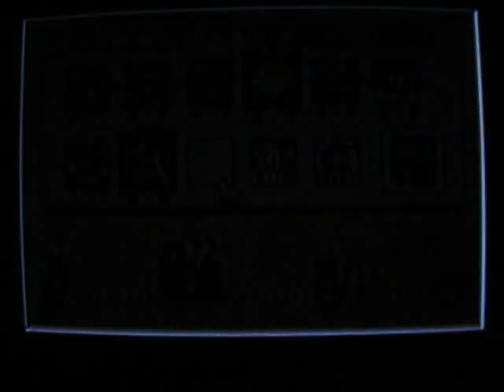Yoshi's Island Stage Only Walkthrough Part 30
Part 30: Monkey army!

Rest of Secret 3, Extra 3 and part of Secret 4

Secret 3 went well, Extra 3... didn't, lol!

This is a stage only walkthrough. That means I did not aim to get 100 on each stage.

Parts 1-27 were played on the SNES version of this game while 28-35 was played on the GBA to show all the stages.